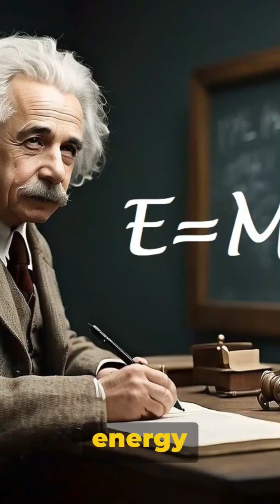Unraveling Einstein's E=MC²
Explore the groundbreaking impact of Einstein's famous equation, E=MC², and its profound implications on our universe and daily life. In this video, we delve into how this iconic formula changed our understanding of energy and mass, influencing everything from modern physics to technological advancements. Discover real-world applications, from medical technologies to energy production, and grasp why E=MC² is more than just a scientific equation - it's a foundational principle that shapes our reality.